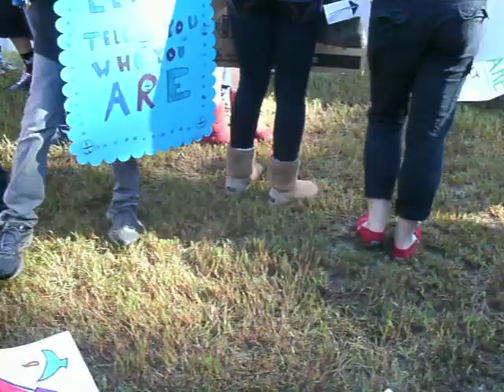Pastor's Protest Prayer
Rev. Chris from South Church U.U. in Portsmouth New Hampshire led us all with a heart warming prayer.